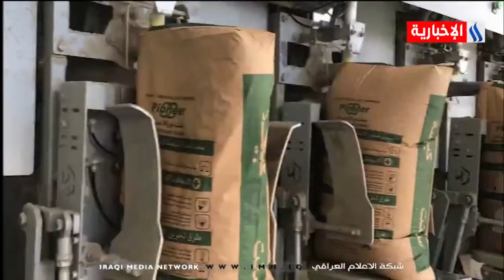دينار | أسواق الأسمنت مضطربة .. كيف يُضبط ايقاعها ؟ | علي الجميلي